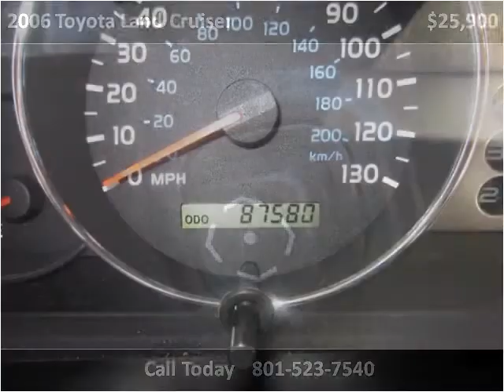2006 Toyota Land Cruiser Used Cars South Draper UT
This 2006 Toyota Land Cruiser is available from Fairway Auto Sales.